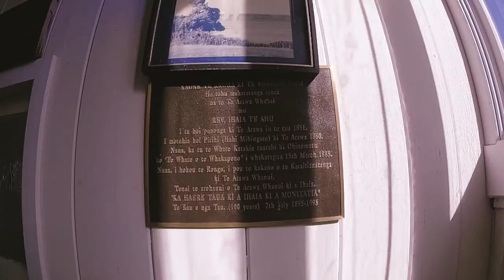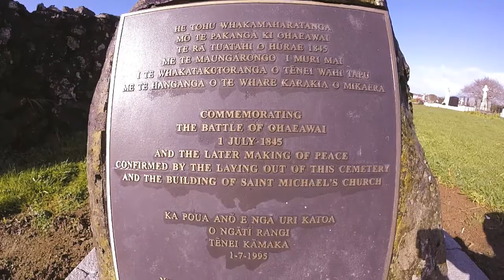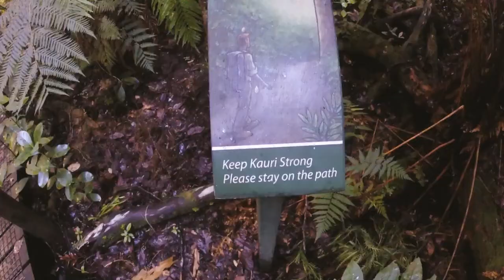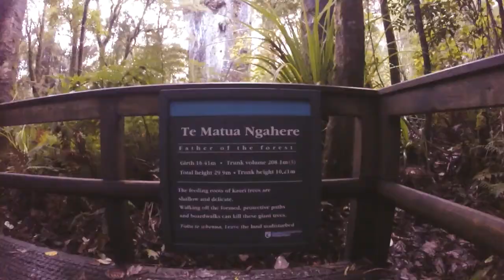Homeland Adventure_Far North_NZ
Tane Mahuta,battle of Ohaewai,Hokianga harbour,Opo the friendly dolphin. far north new zealand